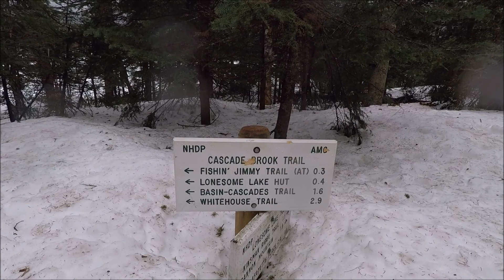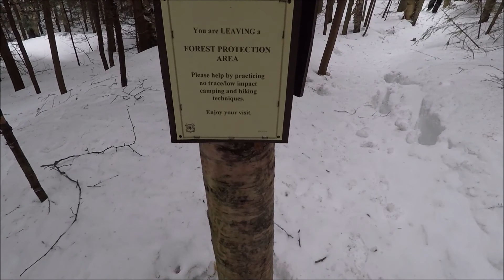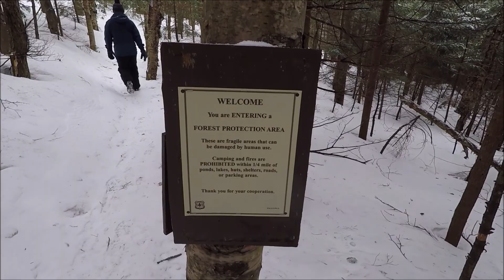Lonesome Lake Backpacking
Overnight backpacking trip to the Lonesome Lake Hut in Franconia Notch State Park, White Mountains NH. April 2019